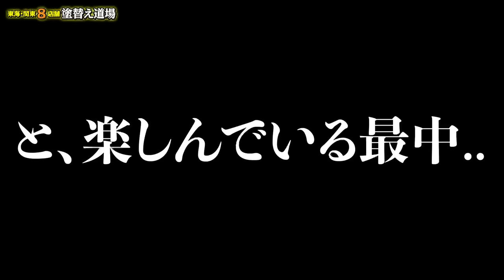マリーンスポーツでまさかの衝突事故？！ぶつかる瞬間までスローモーション！まさかの事態に大混乱？！女性社員が吹っ飛ばされ社長携帯ぶっ飛ぶ？！ハプニングばかりのマリーンスポーツ！